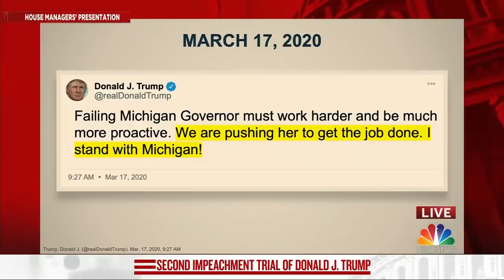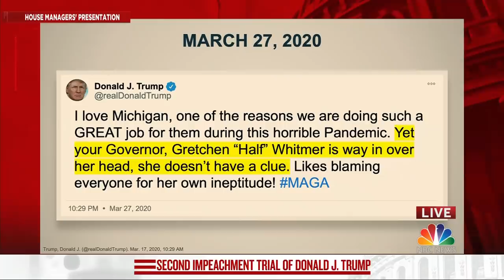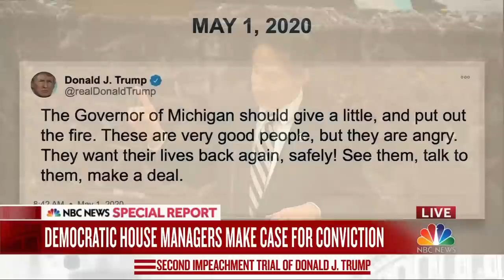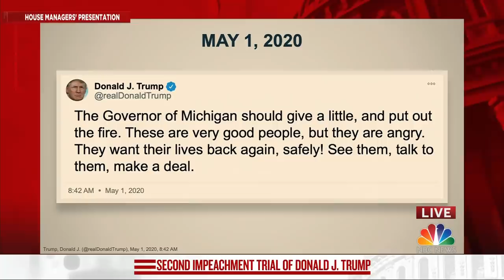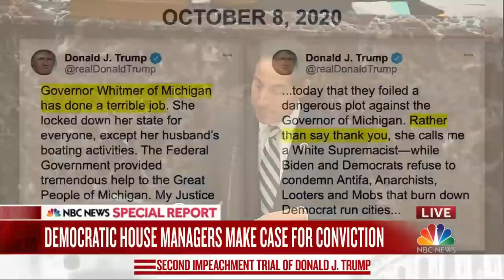Raskin Compares Trump's Comments On Protests In Michigan To The Capitol Riot | NBC News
Rep. Jamie Raskin compared protests that occurred in Michigan over Covid-19 restrictions and a plot to kidnap the governor to the events of the Capitol riot, pointing out how former President Trump tweeted about the situation.